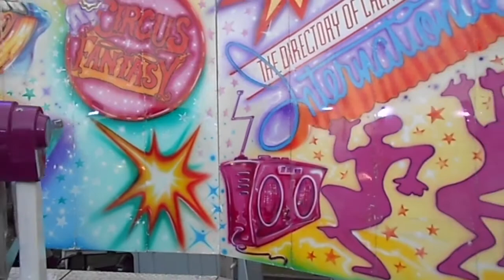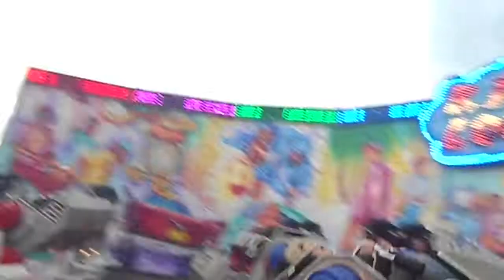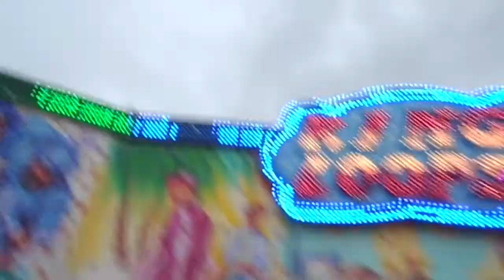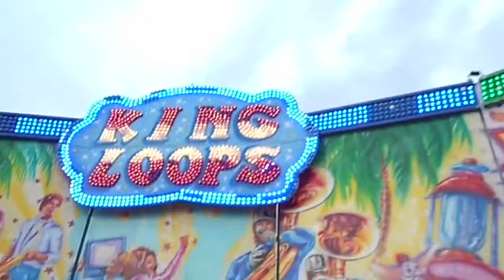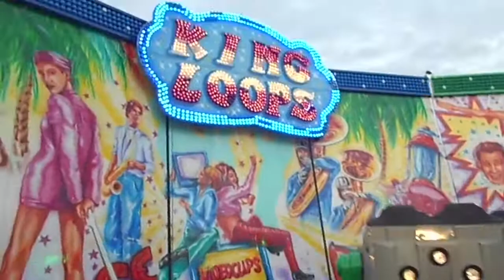Sheridan Wesley’s - King Loops (Fabbri King Loops) Onride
Taken at Great Yarmouth Easter Fair 7/4/18